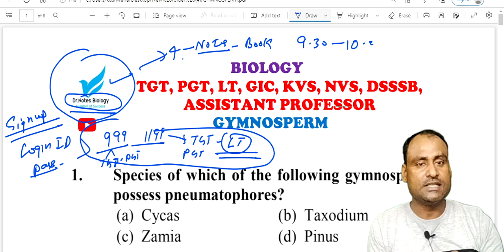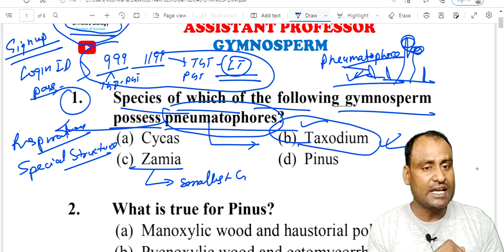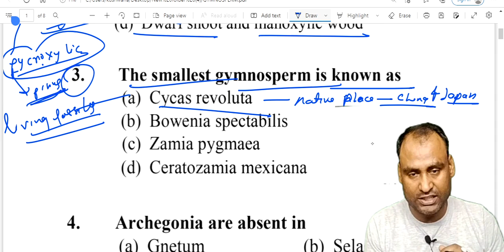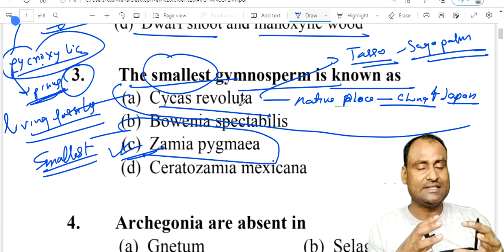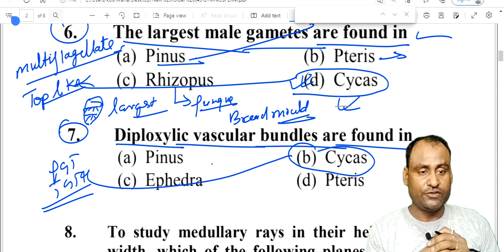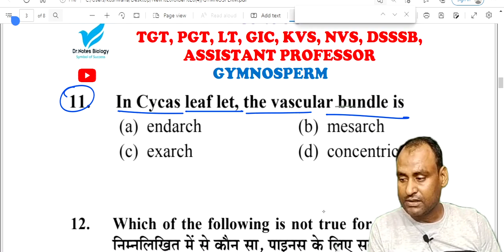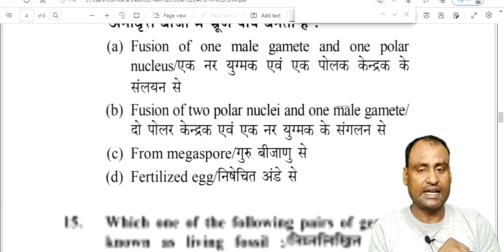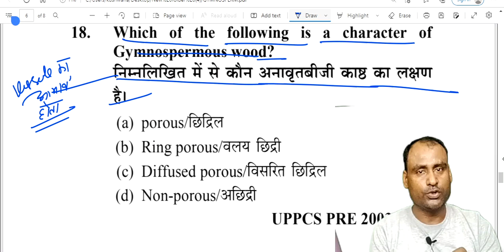class 18 gymnosperm practice set part 1